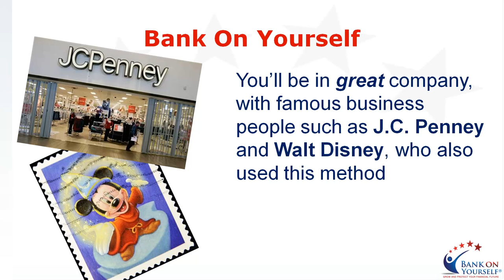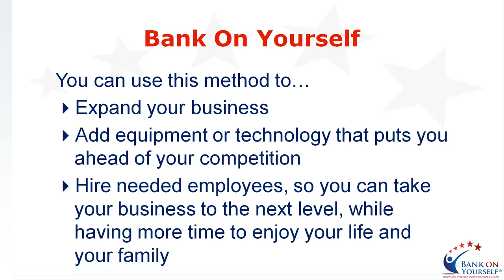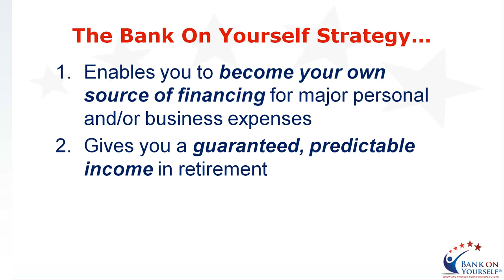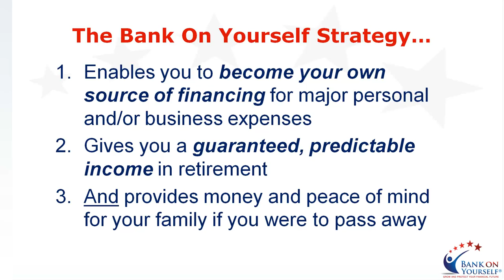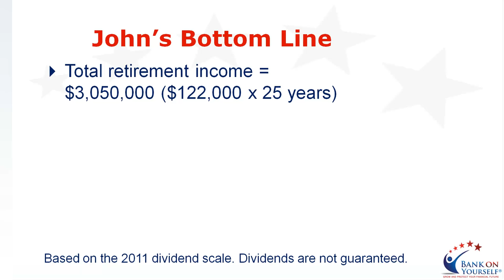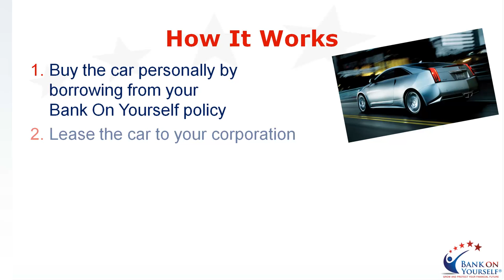How To Become Your Own Source of Business Financing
Running a business requires a lot of money. Financing equipment, leasing office space and just keeping the lights on can require help from banks and credit card companies. With fees and interest, that's money you'll never see again.

Even after you fill out nosy paperwork and put your assets on the line, there's no promise the finance companies will give you the working capital your business needs. Wouldn't it be great if YOU could be YOUR SOURCE of business financing?

You can.

With the Bank On Yourself method, you put yourself in the driver's seat of your business' financing. It's the same method used by Walt Disney and JC Penney when no banker would loan them money

The Bank On Yourself method lets you  *Fire your banker and seize control over your business finances *Use your money and still have it working for you *Recapture the interest you would have paid to others *Grow a guaranteed and predictable income stream in retirement *Pay little or no taxes on it, under current tax law

Plus, you can use this same wealth-building strategy to save for retirement, pay for college, take a dream vacation or purchase a car. If you're ready to take control of your business financing, to find out how.